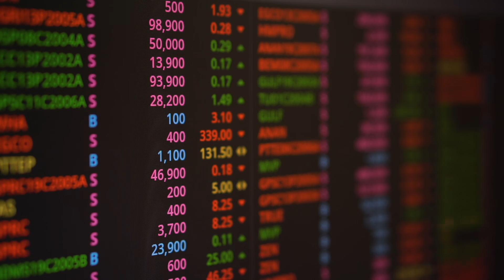美股 美股市场分析 美联储议息会议 重要决策 中国恒大危机 通胀挥之不去 美国债务上限 9月份季节性因素 美股市场本身回调修正要求 经济放缓 delta 病例增加。。。。。。太多不确定因素 9/21